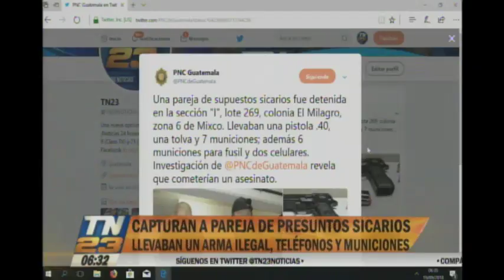Capturaron a una pareja de presuntos sicarios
Fueron aprehendidos en la zona 6 de Mixco
Los detenidos llevaban un arma ilegal, teléfonos y municiones para un fusil.